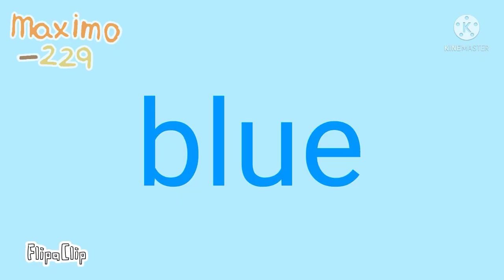butterfly meme [roblox adopt me] {ft Unicorn}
Ft:
Unicorn

App: ibis paint, kine master, flipa clib

They can make me fan art
Add my video on top
Do not track me